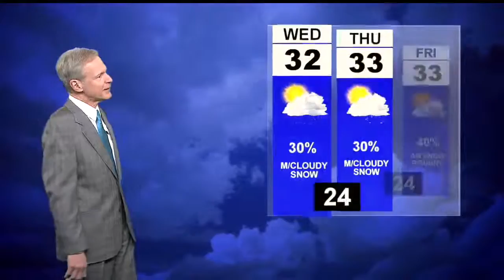40s falling to the 30s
Wednesday chance of snow